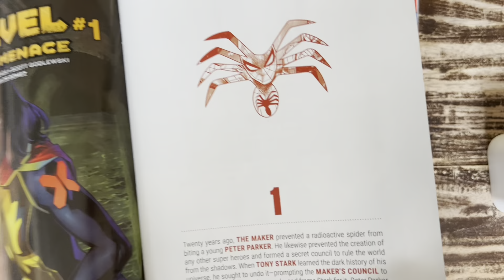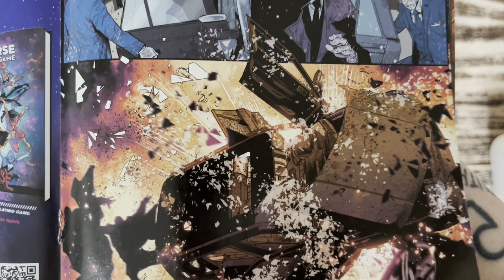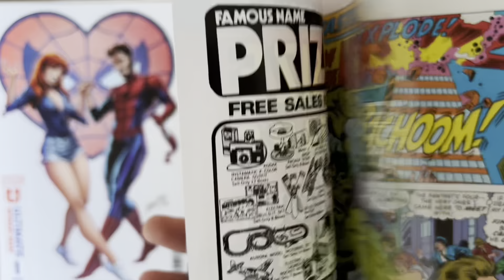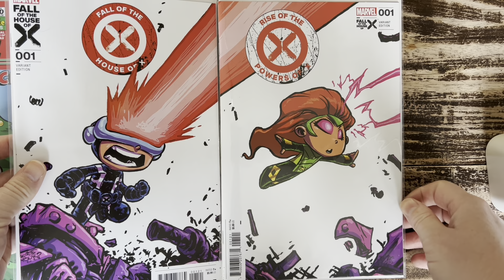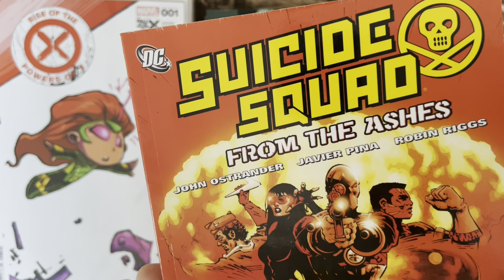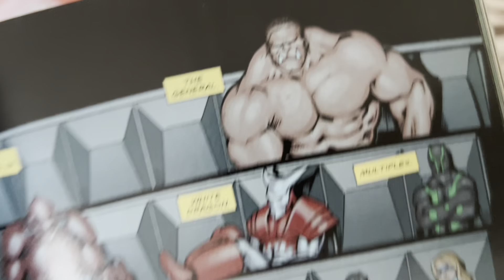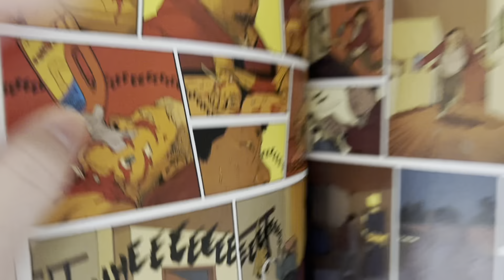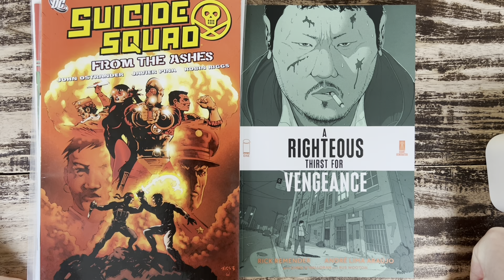Weekly Wrap 04/2024: welke comics heb ik deze week gelezen, naast Ultimate Spider-Man #1?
Week 4 van 2024 alweer en ook deze week heb ik aardig wat comics gelezen, waaronder Ultimate Spider-Man #1 én een hele gave indie-tip!